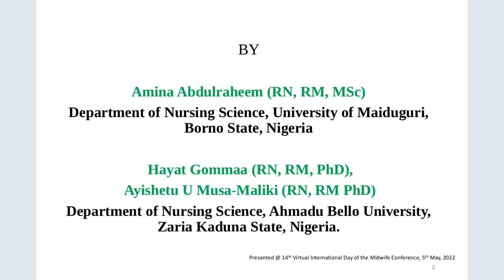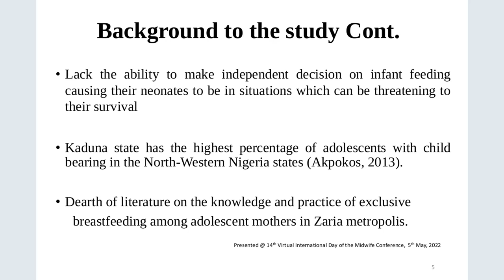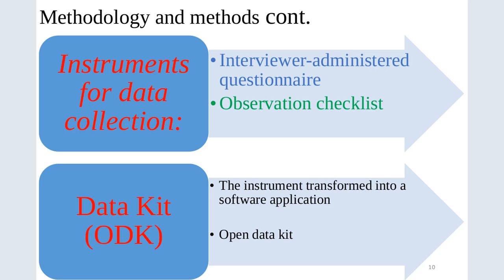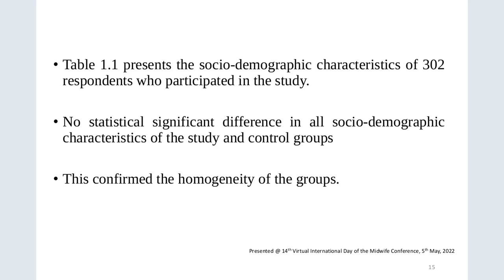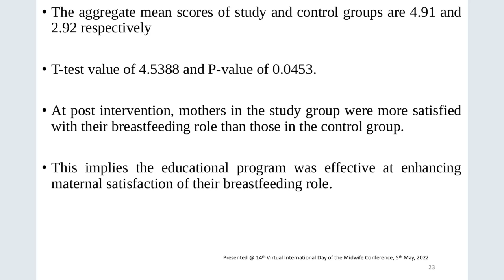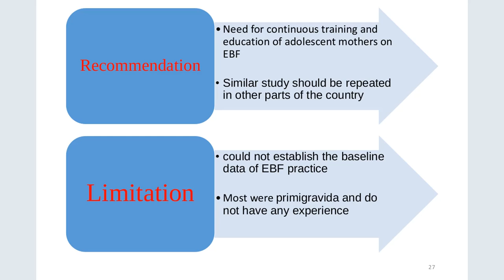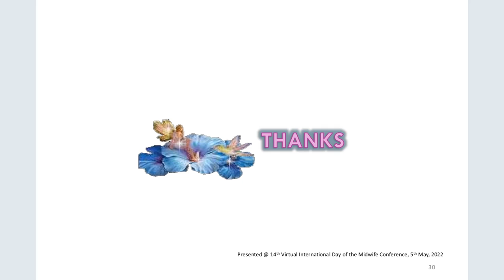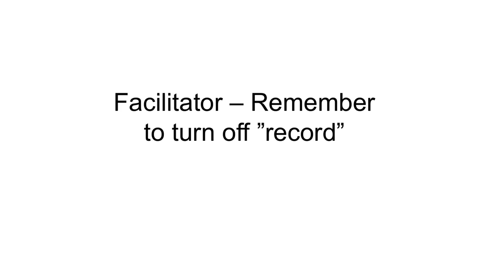15 Amina Abdulraheem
VIDM 2022 ::  Effect of nursing educational program on exclusive breastfeeding of adolescent mothers attending ANC at Primary Health Centers in Zaria Metropolis

Facilitator: Halima Musa Abdul

Adolescent mothers are at increased risk of having preterm birth, low-birth-weight babies and low knowledge of exclusive breastfeeding. The study aimed to evaluate the effect of nursing educational program on exclusive breastfeeding of adolescent mothers attending Antenatal clinic in Zaria Metropolis. A quasi experimental design using a multistage sampling technique to obtain data from 302 adolescent mothers. Data were collected using structured and validated interviewer-administered questionnaire and observation checklist before and after the intervention. Descriptive statistics, unpaired-sample t-test and segmented Poisson regression were used to evaluate the effect. At post-tests, the mean knowledge and practice scores of mothers in the intervention group improved significantly (P value 0.05) at first week, 6th week, 10th week, 14th week and 6th month postpartum. Mothers in the intervention group were more satisfied with their role of exclusive breastfeeding than those in the control group (p-value 0.0000). There is a need for midwives to continue health educating adolescent mothers on exclusive breastfeeding…

Co-authors: Hayat Gommaa and Ayishetu U Musa-Maliki